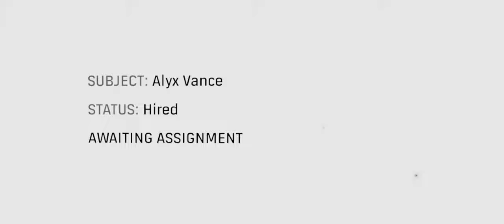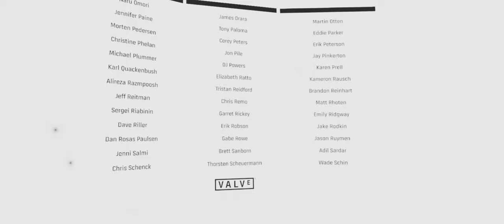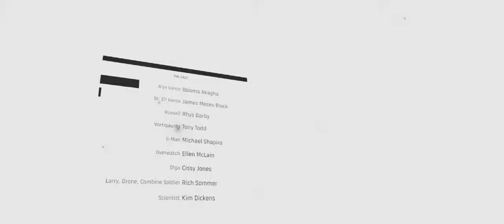Half Life Alyx: Chapter 11 Ending @ HD 3440x1440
Recording the ending.  Watch if you enjoy spoilers in a super HD mirror.